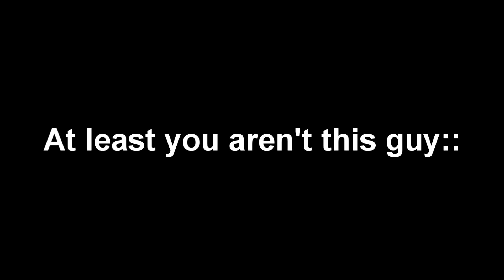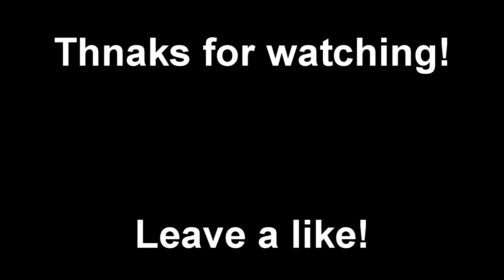Another Minute of Bland Memes (Black Ops 3 Funny Moments)